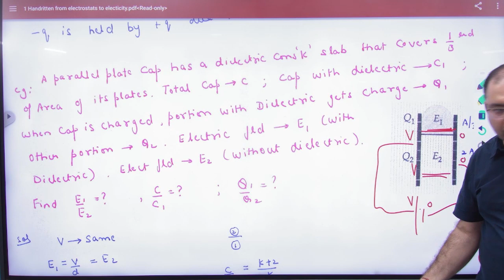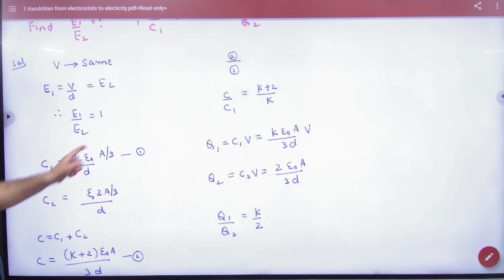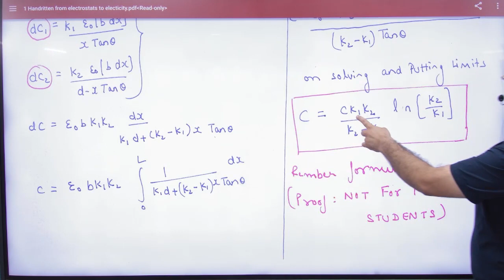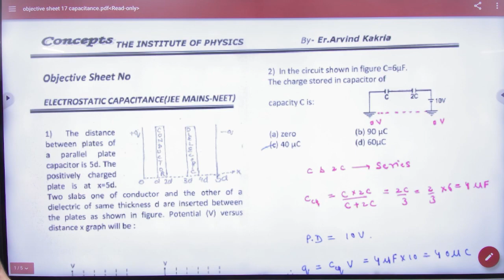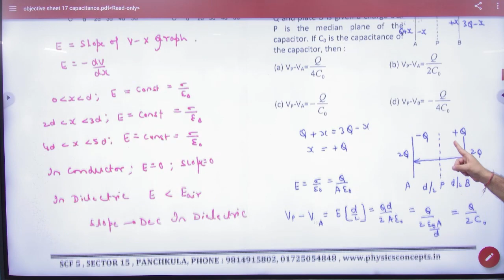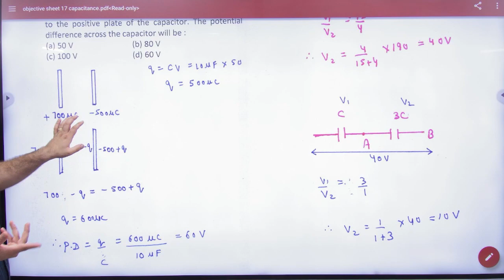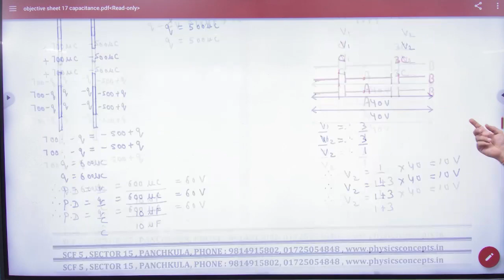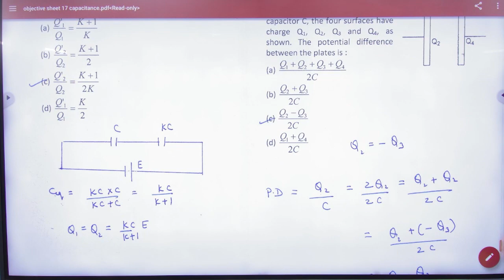6 Capacitors Problem